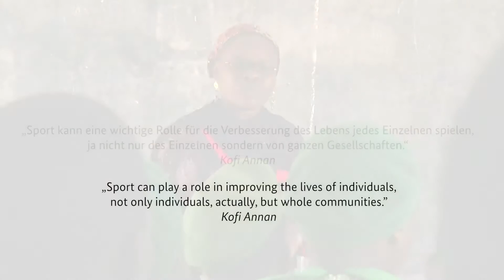Britta Heidemann zum Thema Sport für Entwicklung